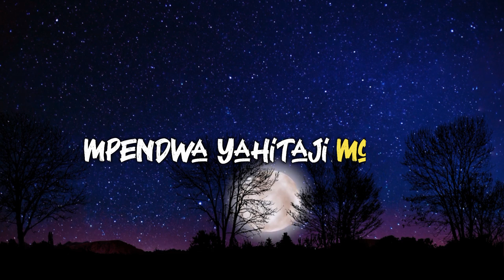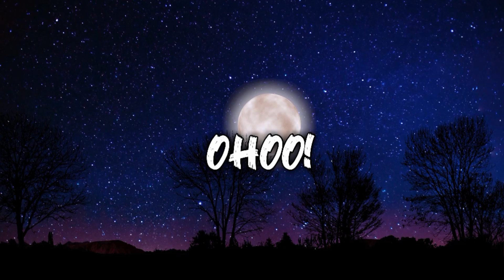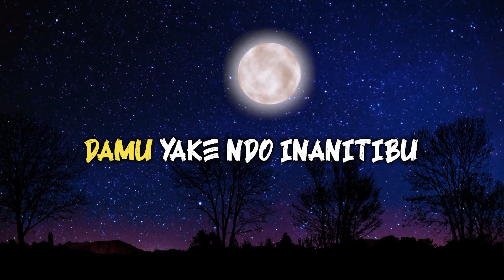Kibonge wa Yesu ft Imani missana _ Mbele kwa Mbele (official video lyrics)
audio produced by @Imani missana
mixed and masterd by @yusuphmanamba
lyric done by @wizcool